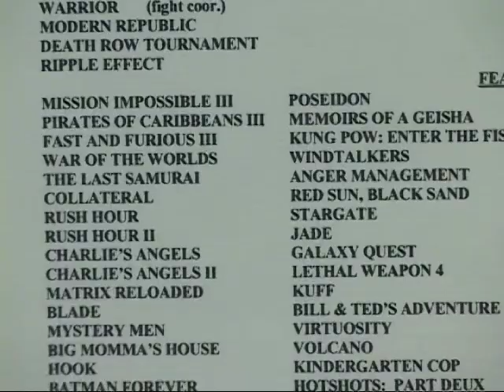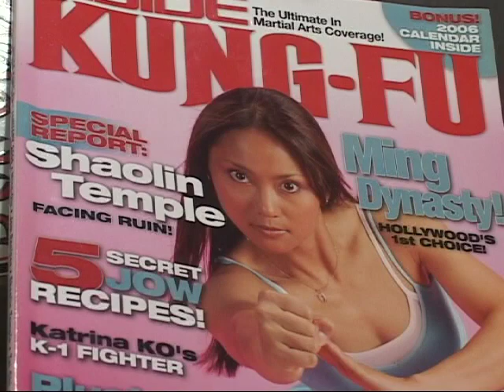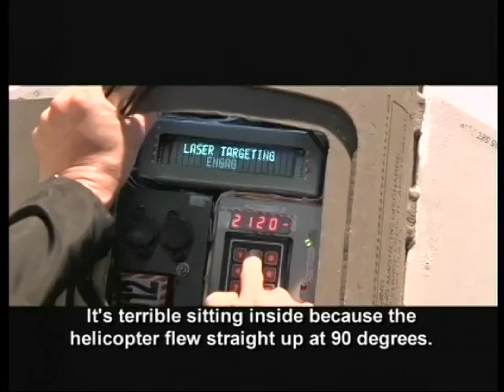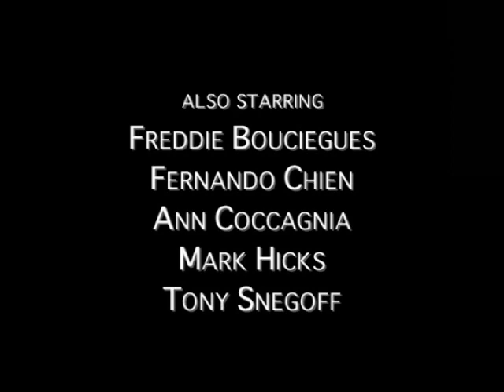"Unsung Hero" - Global Exchange Program 2006